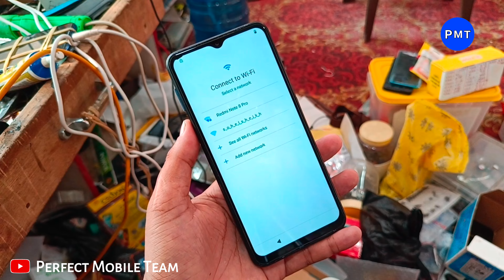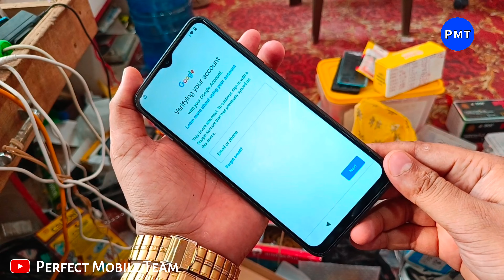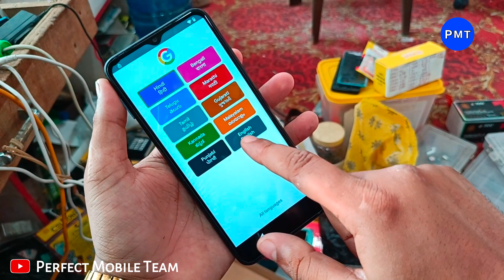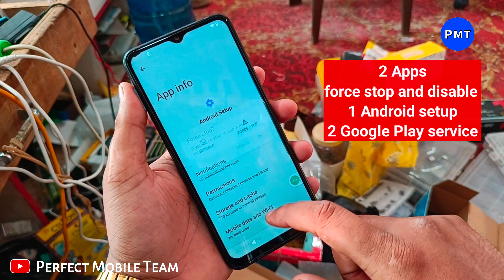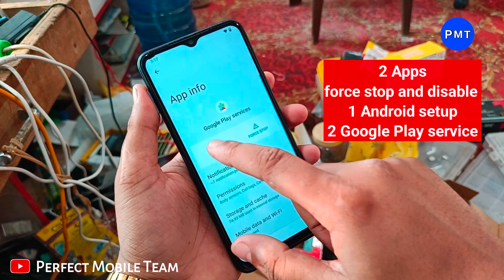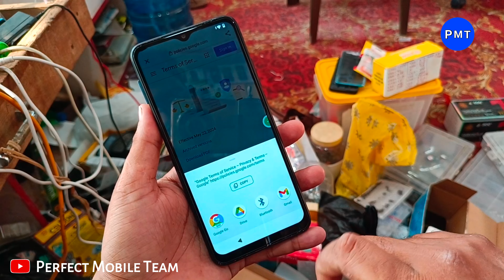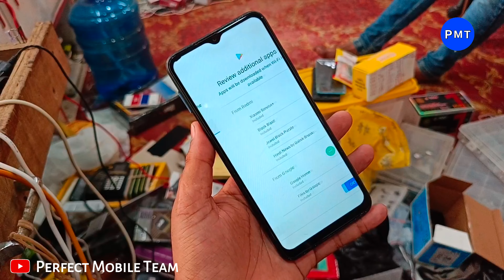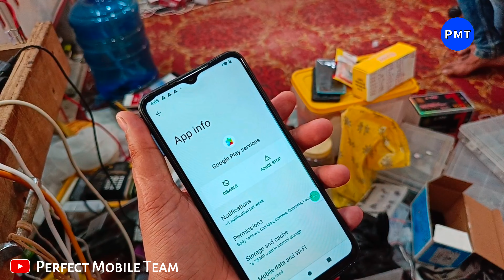Redmi A1 2022 FRP Bypass Android 12 | New Solution | Redmi A1 Google Account Bypass Without Pc | PMT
Redmi A1 2022 FRP Bypass Android 12 | New Solution | Redmi A1 Google Account Bypass Without Pc | Perfect Mobile Team

🔥- Agar Ye Video Aapko Pasand Aaya Hai